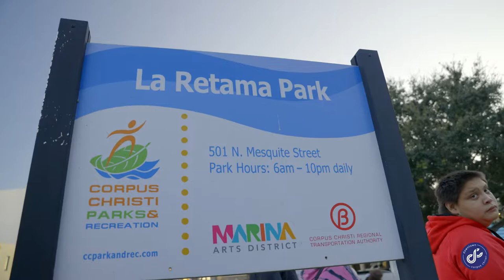Port of Corpus Christi Holiday Tree Lighting Ceremony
Thank you to all of our supporters from the City of Corpus Christi, Office of Mayor Paulette M. Guajardo, the Port of Corpus Christi, Downtown Merchants, DMD Board, and greater community for helping us make Downtown Corpus Christi a premier holiday destination!